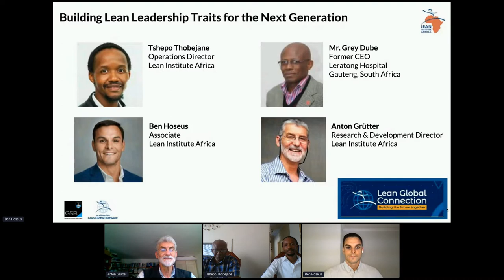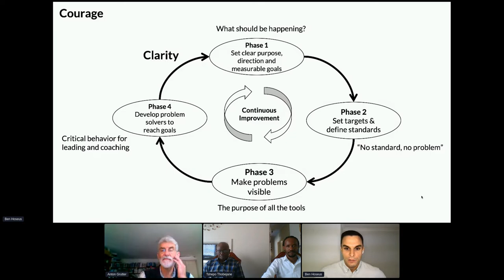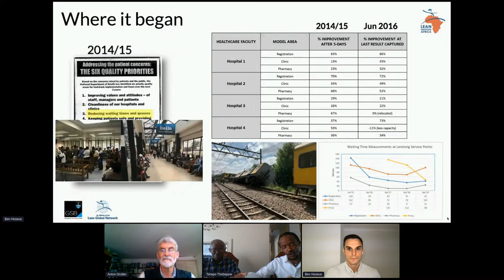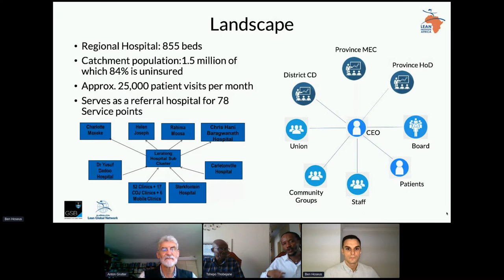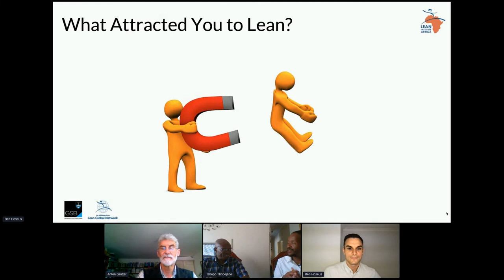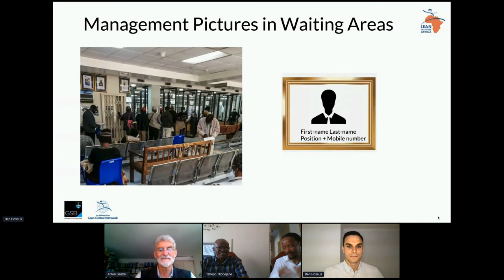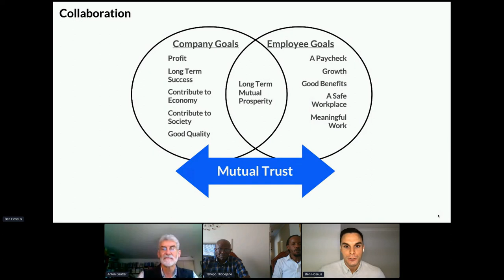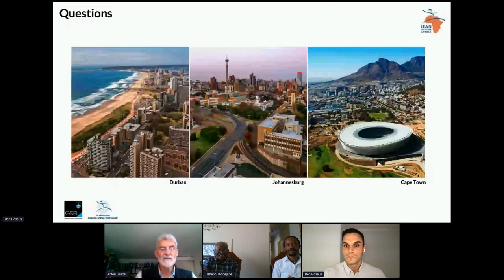Building Lean Leadership Traits for the next generation